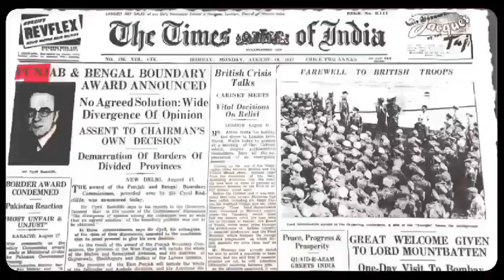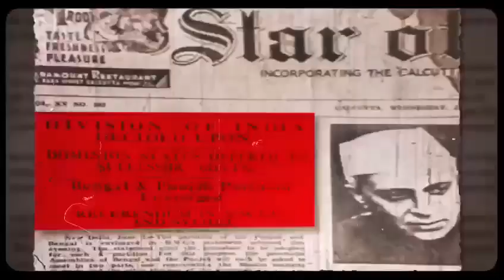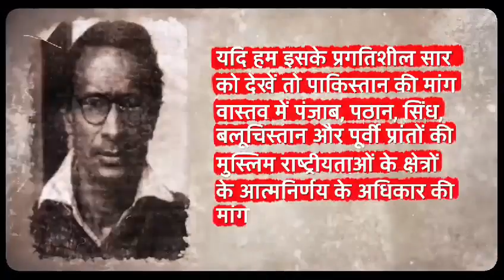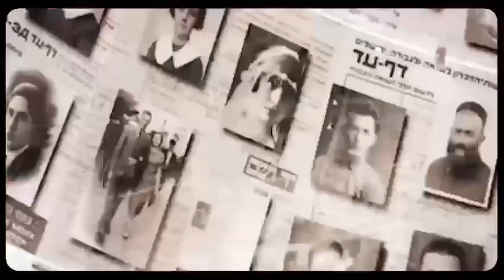भारत का कैसे हुआ विभाजन || 1905 का और 1947 भारत पाकिस्तान विभाजन || भारत और बांग्लादेश का विभाजन